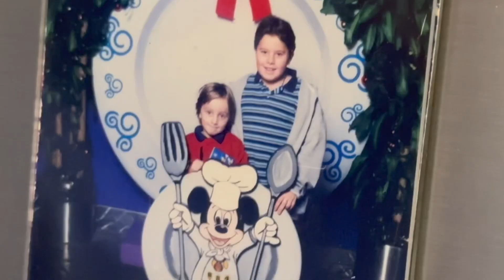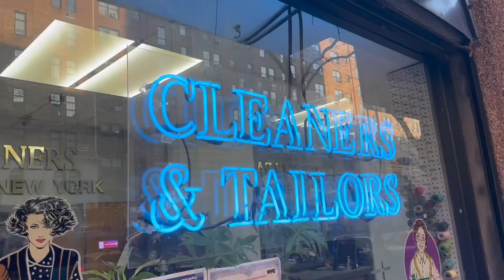So Many Issues With Lukas: Season 2 Premiere Intro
Thank you to everyone who showed up last night! What a way to kick off season two! The show continues at SoHo House New York on February 22.